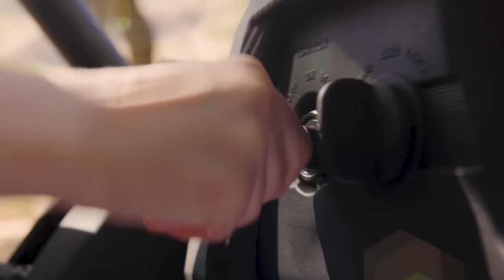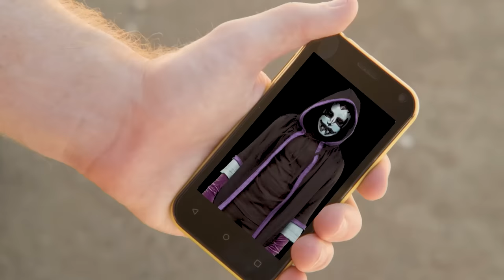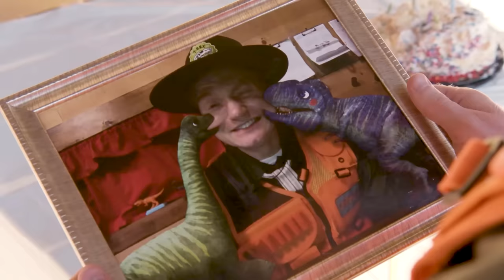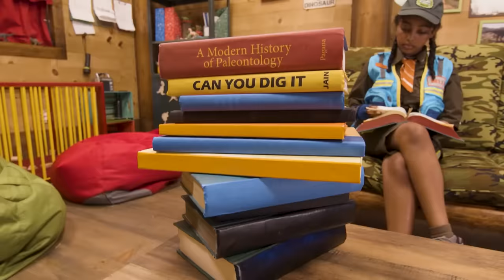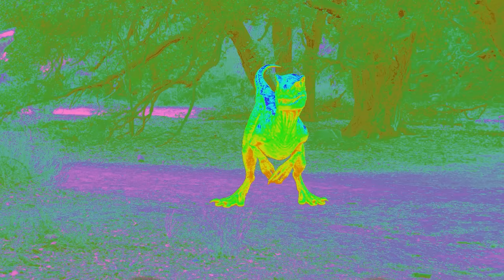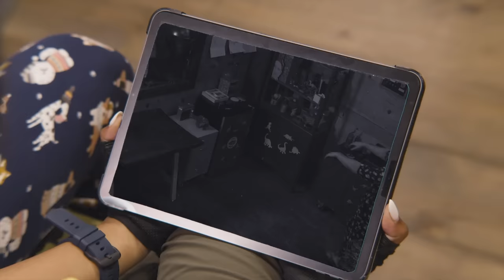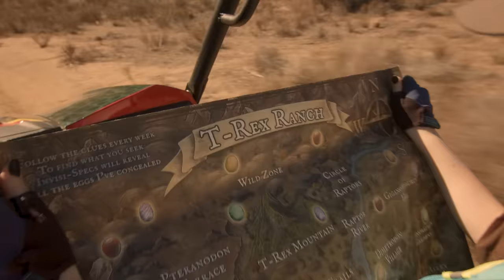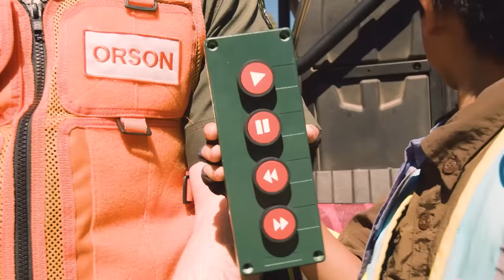Max and Bella's Dino Adventure! + ALL SEASON 3 | T-Rex Ranch Dinosaur Videos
Max and Bella Come across a mysterious glowing dinosaur egg! Plus more awesome T-Rex Ranch dinosaur adventures!

00:00 Max and Bella's Eggcellent Adventure
10:00 The Cool Down
19:48 Dino Surplus
29:45 Dino Hide and Seek - Velociraptor Capture
40:06 Ranger Orson's Birthday Cake Surprise! - Find the Baby Dinosaurs
50:24 Park Ranger Bella As Ridley Jones
01:00:28 The Smores Mission - Play with the Park Rangers
01:10:27 Dino Master's Super Secret Mission
01:19:15 Leapin' Lava
01:31:13 Park Ranger S.A.M
01:41:30 Now You See Him...
01:51:43 The Great Gadget Off
02:02:24 Night of the Were-Dino!
02:11:11 Rainbow Reptiles
02:20:57 Dino Remote Control
02:31:44 T-Rexmas: A T-Rex Ranch Holiday Musical
02:46:19 Sinister Siblings
02:58:01 Babysitter Trouble